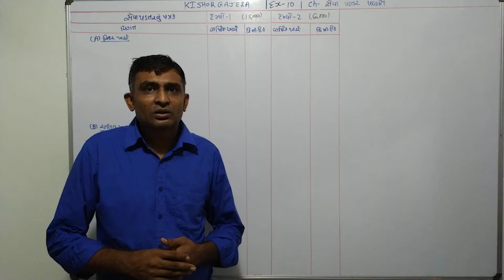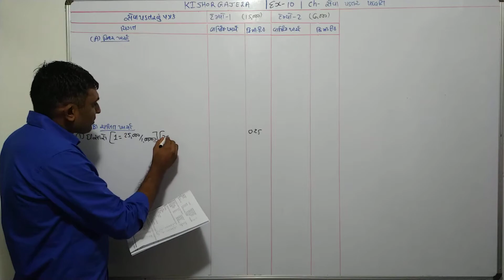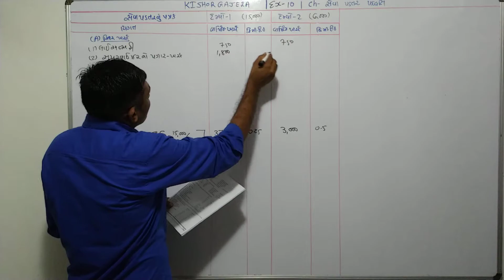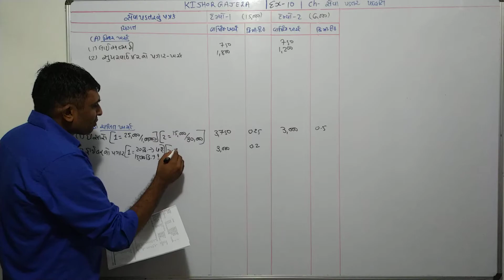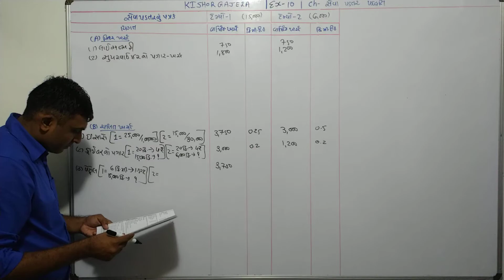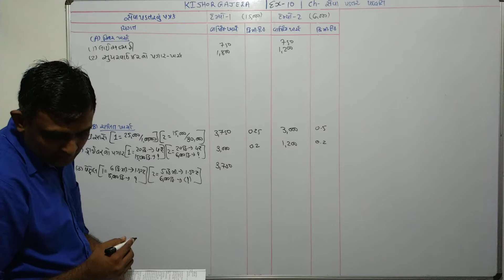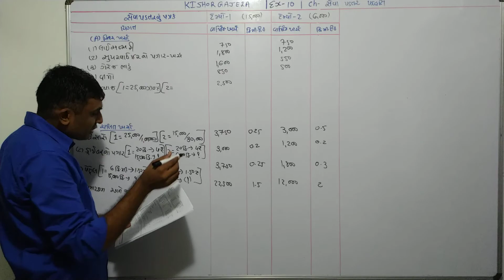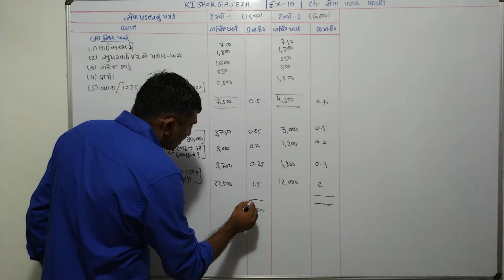#10 | સેવા પડતર પદ્ધતિ | seva padtar paddhati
sums
examples
illustration
દાખલા
એકાઉન્ટ
account
accountancy
management account
financial account
costing account
taxation account
corporate account
advance accounting and auditing
COMMERCE
b. com
m. com
C.A.
C.S.
B.B.A
B.C.A.
F.Y.B.COM
S.Y.B.CIM
T.Y.B.COM
M.COM.PART-1
M.COM.PART-2
B.COM. SEM-1
B.COM. SEM-2
B.COM. SEM-3
B.COM. SEM-4
B.COM. SEM-5
B.COM. SEM-6
M.COM.SEM-1
M.COM.SEM-2
M.COM.SEM-3
M.COM.SEM-4
VNSGU
BKNMU
MS UNIVERSITY
SAURASHTRA UNIVERSITY
GUJARAT UNIVERSITY
BHAVNAGAR UNIVERSITY
PATAN UNIVERSITY
GUJARAT UNIVERSITY
AHMADABAD UNIVERSITY
JUNAGADH UNIVERSITY
METHOD
GUJARATI MEDIUM
ENGLISH MEDIUM
ગુજરાતી મીડીયમ
college